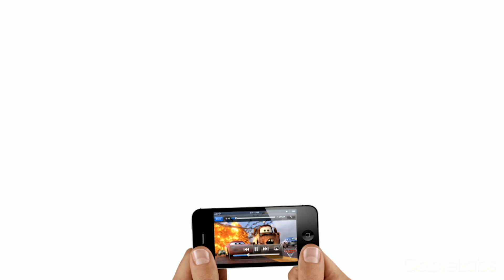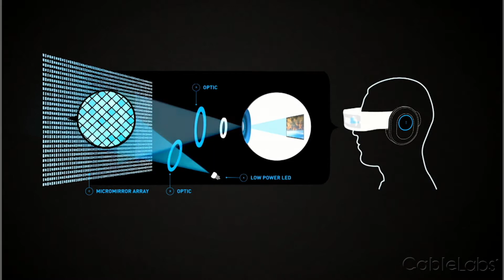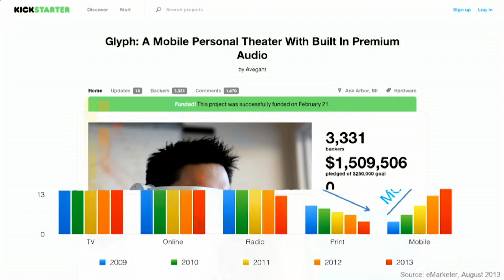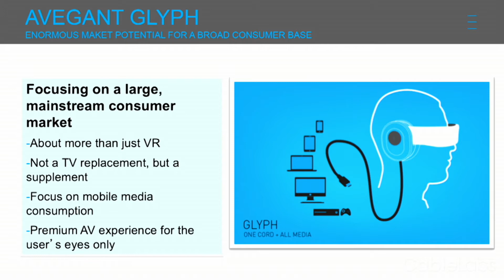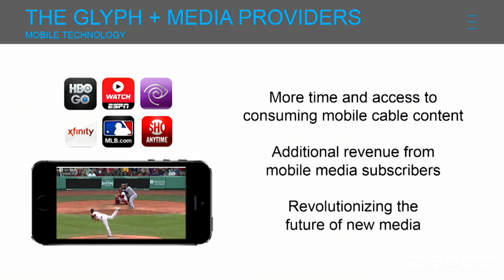Summer 2014: Avegant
Avegant demonstrated their Glyph product, which is bringing the next generation of wearable displays to the consumer market. Combining a unique flip-down form factor, super sharp imagery, and premium noise-cancelling audio, the Glyph provides users with a premium multimedia experience through it's simple HDMI input, which allows it's users to display anything in their content library.